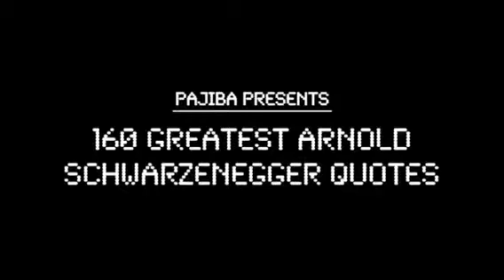160 Greatest Arnold Schwarzenegger Quotes